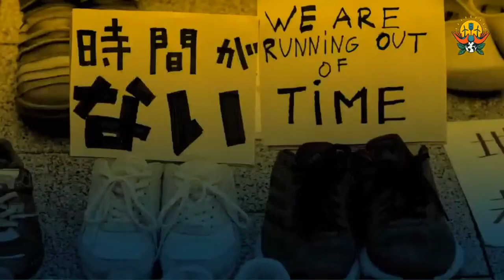Panel: La urgencia de una organización interseccional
Panel: La urgencia de una organización interseccional: Voces negras, indígenas y de color en el movimiento climático
¿Cómo se relacionan nuestras luchas? Para enfrentarnos a la crisis con la urgencia y esfuerzo que amerita, necesitamos de un esfuerzo global y conjunto de todxs, al mismo tiempo y ahora. Combinar esfuerzos es una tarea fundamental entre los movimientos que buscan la libertad y la dignidad.